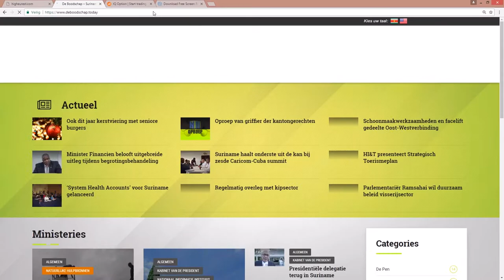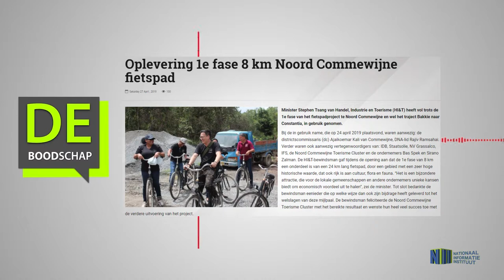Oplevering 1e fase 8 km Noord Commewijne fietspad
Hier de link van het bericht: "Oplevering 1e fase 8 km Noord Commewijne fietspad"